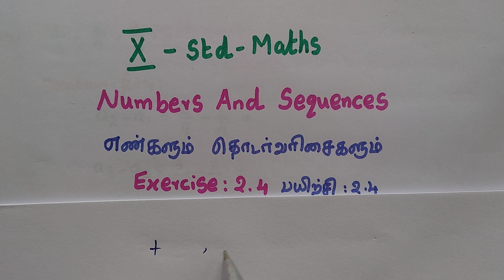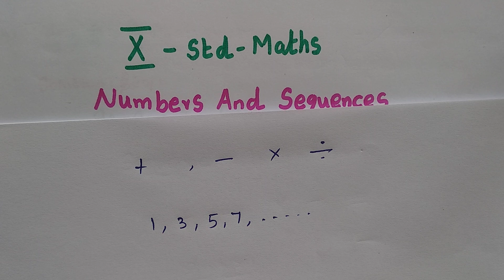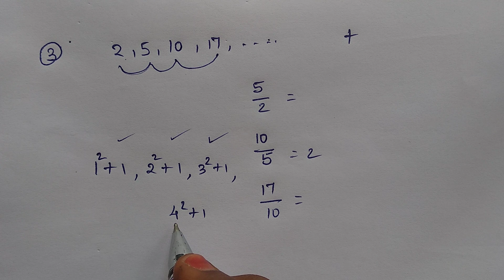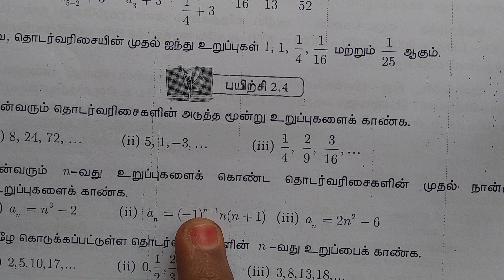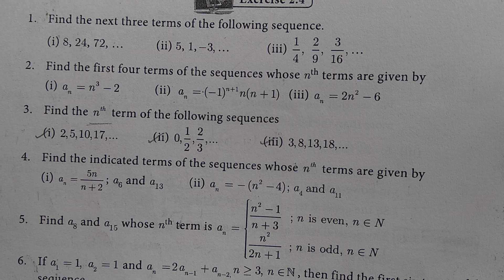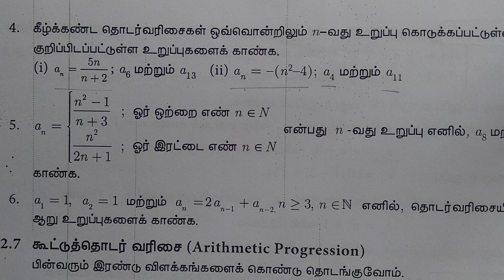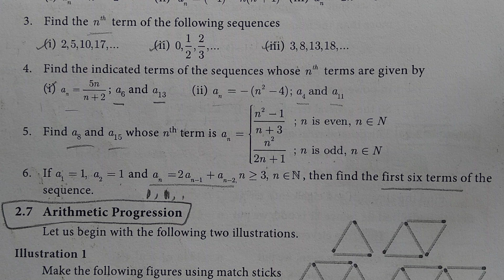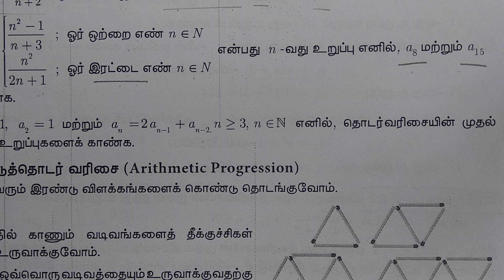TN samacheer book 10th Standard new syllabus| Exercise 2.4 full|Numbers and Sequences| Mathsclass ki